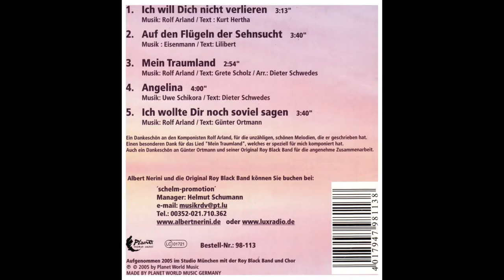ALBERT NERINI singt "ANGELINA" & ROY BLACK Band "Cannons"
Copyright Luxradio.eu- Quelle Video Bilder Pixabay
Auf CD Titel Nr.4 Dieses Lied "ANGELINA" wurde von den CANNONS an Albert Nerini verschenkt.Danke an Uwe Schikora(Musik) Danke an Dieter Schwedes (Texter) & Band.